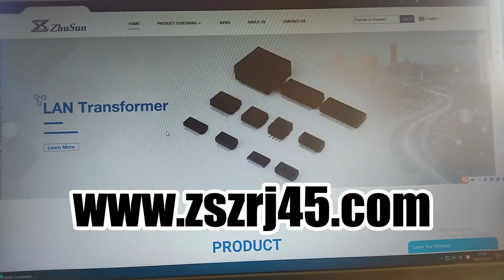network connectors rj45 Jack,SFP connectors used for gigabit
We deliver high-value products, solutions and services to help you build your communication system and infrastructure to achieve your objectives.

Applications
Industrial environments
Military communication
Marine equipment
Medical devices
Test equipment
Renewable energy industry
Security and monitoring systems
Harsh out-of-office environments